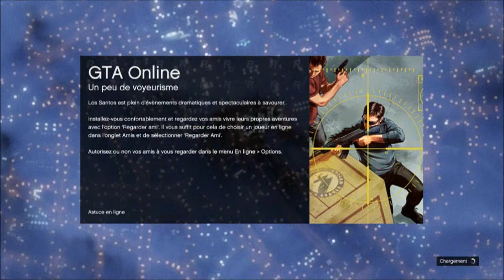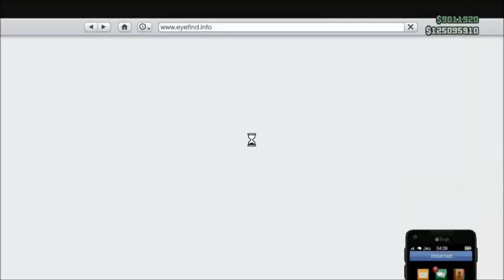[GLITCH] (EXCLU) Argent illimité sur GTA Online (45.000.000$/H) | Glitch GTA V 1.15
Tutoriel écrit :

Pour que le tutoriel soit bien détaillé, nous allons classer les personnes en nombre !

Le numéro 1 sera celui qui donnera une duplication.

Le numéro 2 sera celui qui veut une duplication et qui se fera de l'argent.

Le numéro 3 sera celui qui se chargera du reste.

PS : Le Joueur N°2 doit acheter 10 Elegy RH8 dans son appartement (à 400 000$).

1. Le N°1 doit être l'hôte de la session privé.

2. Le N°1 invite le N°2 et le N°3 dans sa session et ensuite dans son garage (à 400 000$).

3. Le N°2 et les N°3 rentre dans le véhicule de N°1 qui aura 3 places (minimum).

4. Le N°2 se place à l'avant et le N°3 à l'arrière.

5. Une fois ceci fait, le joueur N°2 et Numéro 3 sélectionne un personnage du mode solo.

6. Le joueur N°2 et N°3 doivent avoir un message sur leur écran.

7. Une fois ceci fait, le Joueur N°1 doit changer de personnage et reprendre le même personnage.

8. Si tous se passe bien, le joueur N°2 et N°3 doivent sortir du véhicule et ne peuvent plus bouger.

9. A ce moment-là, le joueur N°2 change de personnage à son tour et le reprend.

10. Le joueur N°2 doit alors se retrouver dans une session Online et coter du garage à 400 000$ .

11. Le joueur N°2 va devoir rentrer dans son garage.

12. Une fois ceci fait, le joueur N°3 doit invitez le joueur N°2 dans sa session.

13. Le N°2 va donc respawn dans son garage, avec les véhicules du joueur N°1.

14. Le joueur N°3 doit inviter le Joueur N°1 dans la session.

15. Une fois dans la session, le joueur N°1 ne dois rien faire.

16. Et le joueur N°2 doit prendre une voiture en accélérant tout le temps.

17. Une fois ceci fait, il doit normalement sortir du garage à pied.

18. Le N°2 va donc re-rentrer dans le garage et ressortir avec la même voiture.

19. Une fois ceci fait, la voiture lui appartiendra.

20. Il n'a plus qu'à faire sa avec les autres voitures pour les avoir.

21. Une fois que le N°1 la fait avec toutes les voitures, il doit trouver une nouvelle session.

22. Une fois dans la nouvelle session, le N°2 doit vendre tous les véhicules.

23. Quand le N°2 a fini, il doit racheter 10 Elegy RH8 et rentrer dans son garage.

24. Une fois ceci fait, le N°3 doit invitez le N°2 dans le garage du N°1.

25. Le N°2 va encore se retrouver dans le garage du N°1 et les véhicules qui la vendu auront réapparus

26. Le N°2 n'a plus qu'à recommencer en illimité.

A noter :

Le joueur N°2 doit se mettre en "Point d'apparition - dernière position" pour réussir le glitch.

Le joueur N°1 ne perd pas ses véhicules.

Le joueur N°3 doit rester tout le temps dans le garage.

Le joueur N°1 doit rester dans changer de personnage jusqu'a que l'on l'invite.

Les joueurs N°1 et N°2 doivent avoir les garages situés dans la même tour

ATTENTION :

Suite à plusieurs essais du glitch, nous nous sommes rendu compte qu'il ne marche pas avec tout le monde, si cela ne marche pas, veuillez essayez de trouver quelqu'un d'autre pour le faire (le N°3 n'est pas concerné) !

       °• -..•°¯°•..•°¯°•..•° ☞ Partenaires ☜ -..•°¯°•..•°¯°•..•°

Musique d'intro : R3hab & NERVO & Ummet Ozcan - Revolution (Vocal Mix)
Musique de vidéo : Tobu - Colors [NCS]
Ou alors : Tension de BodyRocking (Original Mix)
Ou Alors : [Drumstep] Duelle &amp; CiRRO - Your Addiction (Culture Code Remix)